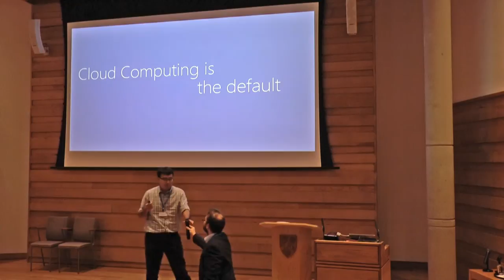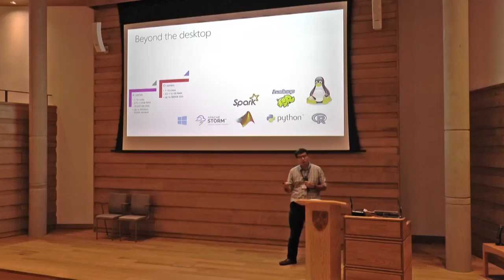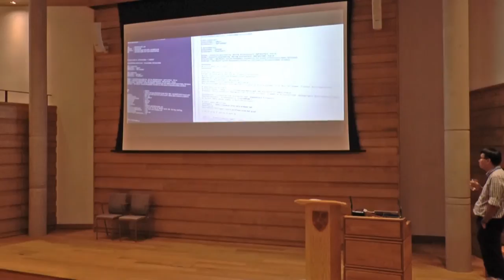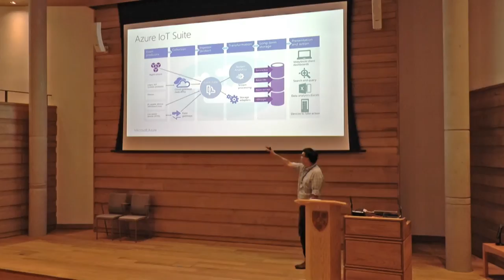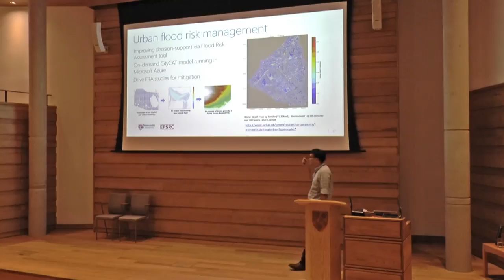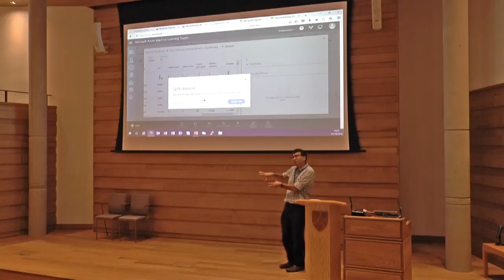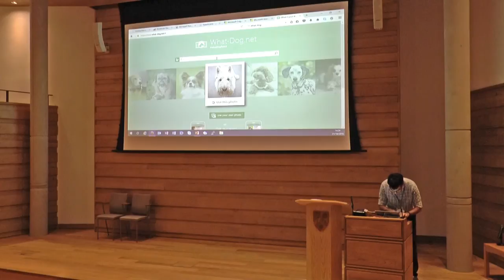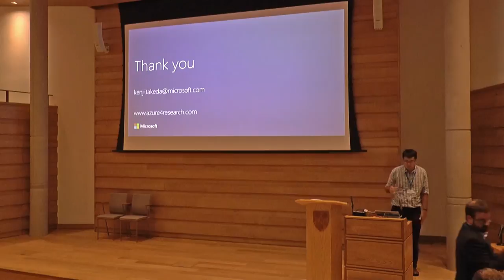Dr Kenji Takeda, Microsoft Azure for Research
Talk from Oxford e-Research Centre and IEA Cloud Computing for Environmental Analytics Workshop